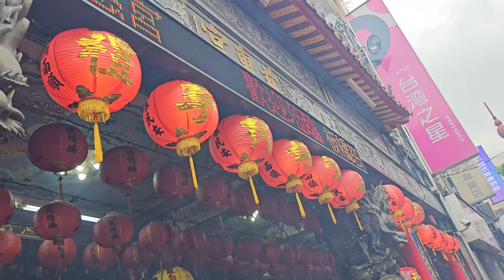【報到出發全記錄】~2023北台灣媽祖文化節(第二日)"聖臨板橋 慈惠寶島"板橋祈安遶境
(0:00)三響起馬炮
(2:20)板橋慈惠宮-報馬仔
(4:45)板橋慈惠宮-布旗禮生,執事人員,鮮花頭旗車,頭旗西燈,走路鼓亭,風帆
(6:54)台北慶和舘-太鼓＆醒獅團
(8:25)板橋慈惠宮-福德正神 聖駕
(8:49)萬安龍獅團-技術龍
【頭城頂埔集蘭社 慶贊 板橋慈惠宮】
(10:22)頭城頂埔集蘭社-大旗,社旗,執事人員,頭旗西燈,三輪車繡旗
(11:45)頭城頂埔集蘭社-彩牌,北管＆樊梨花神將
(13:13)板橋慈惠宮 眾友宮 聖駕 鮮花神轎車
(13:36)頭城頂埔集蘭社-壓帆
【台南正統鹿耳門聖母廟  慶贊 板橋慈惠宮】
(14:03)台南正統鹿耳門聖母廟-執事人員,鹿耳門車吹,大北旗
(15:10)台南正統鹿耳門聖母廟-神將團
(16:40)台南正統鹿耳門聖母廟-涼傘＆天上聖母 聖駕
【板橋接雲寺 慶贊 板橋慈惠宮】
(17:55)宜蘭國光儀隊
【南方澳南天宮 慶贊 板橋慈惠宮】
(23:34)南方澳南天宮-金媽祖 聖駕
【松山慈惠堂 慶贊 板橋慈惠宮】
(23:51)松山慈惠堂-前導車,大旗隊
(24:18)台中晟德舘-醒獅團＆(25:54)走路戰鼓團
(27:15)松山慈惠堂-哨角隊＆宮燈隊
(28:51)松山慈惠堂-瑤池金母大天尊 聖駕
(31:44)藝閣車隊
【十分寮成安宮 慶贊 板橋慈惠宮】
(32:56)桃園聖和舘-醒獅團
【汐止五東山慈聖宮 慶贊 板橋慈惠宮】
(33:59)汐止五東山慈聖宮-布旗,執事人員,頭旗,淨爐
(34:51)汐止五東山慈聖宮-太子團
(37:26)汐止五東山慈聖宮-涼傘＆瑤池金母 聖駕
【三峽紫微天后宮】
(38:36)三峽紫微天后宮-執事人員
(38:52)台北集斌堂-北管＆三峽紫微天后宮-神將團
【基隆和平島得義堂 慶贊 板橋慈惠宮】
(40:29)基隆和平島得義堂-執事人員,頭旗西燈,走路鼓亭,風帆,三角旗,四角旗
(43:51)台北龍義會舘-技術龍
(44:46)基隆和平島得義堂-彩牌＆北管&內湖明聖宮-神將團(四海龍王)
(47:38)眾友宮 聖駕 鮮花神轎車
【北港朝天宮 慶贊 板橋慈惠宮】
(49:09)北港朝天宮-執事人員,報馬仔
(50:09)北港金聲順-開路鼓
(51:10)北港朝天宮-震威團
(52:05)北港朝天宮-莊儀團(台北朝天宮莊儀團＆板橋聖天真武宮莊儀團)
(53:04)北港朝天宮-涼傘＆天上聖母 聖駕
【樹林慈聖天后宮 慶贊 板橋慈惠宮】
(57:05)樹林慈聖天后宮-執事人員＆天上聖母 聖駕
【板橋合安社 慶贊 板橋慈惠宮】
(58:59)板橋合安社-布旗禮生(蟲蟲,跩蚊),執事人員,頭旗西燈,走路鼓亭(碧樂社),三角旗車
(1:00:27)新北麒勝舘-醒獅團
(1:01:27)板橋合安社-風帆車,彩牌,北管＆神將團
(1:07:53)板橋慈惠宮-聖父母 聖駕 鮮花神轎車
(1:09:10)板橋合安社-壓帆
(1:09:31)板橋義聯堂-哨角團
(1:10:29)北管＆板橋慈惠宮－神將團
(1:13:25)板橋慈惠宮-涼傘＆天上聖母 聖駕(女子轎班)
(1:18:15)板橋慈惠宮-壓帆